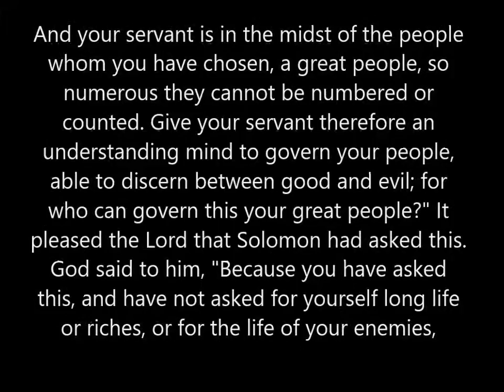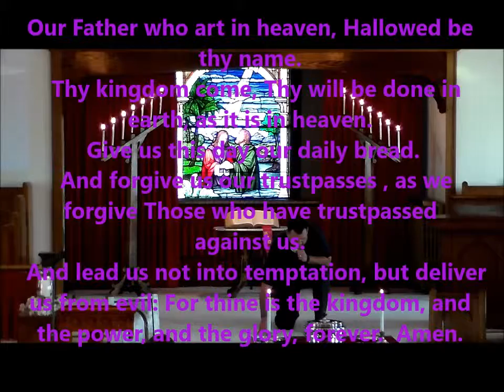Goodness of God